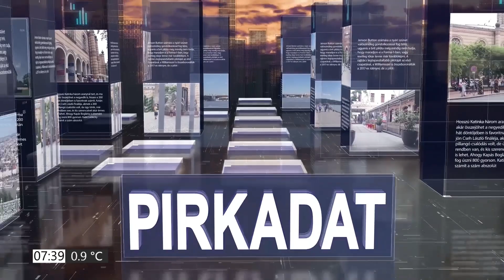PIRKADAT Breuer Péterrel: Bartos Csaba, Perlusz Tamás - Miről, és kiről is szól ez az emléktábla?